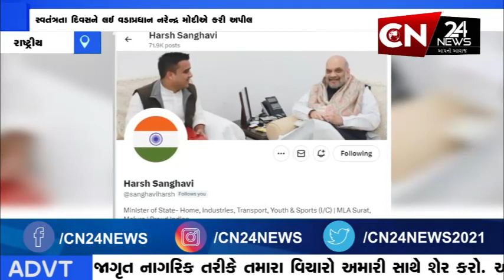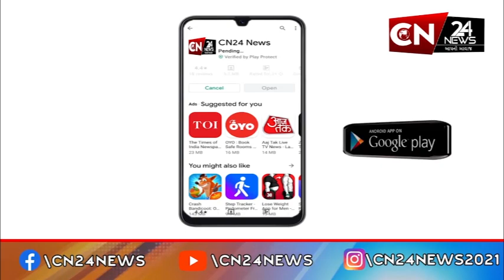રાષ્ટ્રીય : સ્વતંત્રતા દિવસને લઈ વડાપ્રધાન નરેન્દ્ર મોદીએ કરી અપીલ